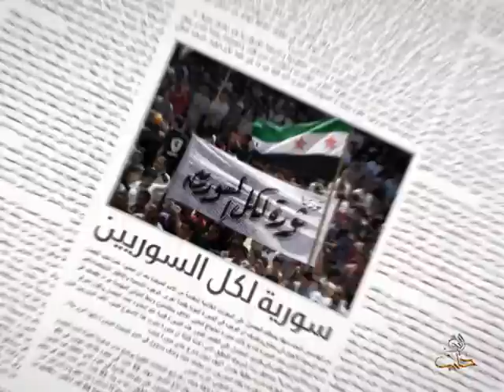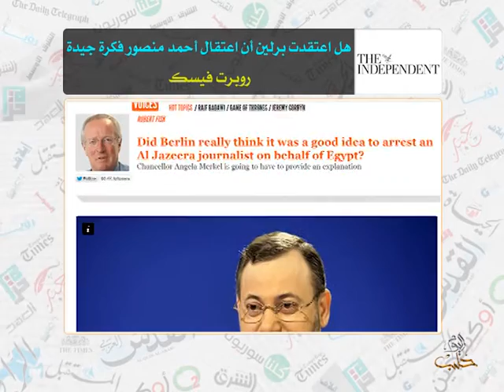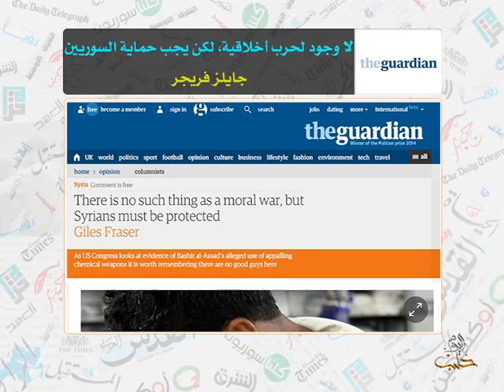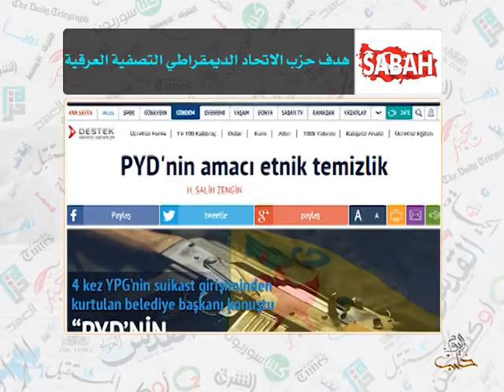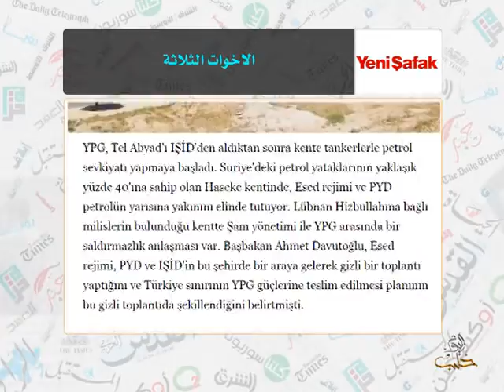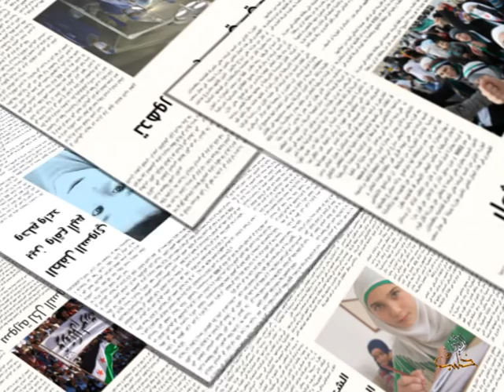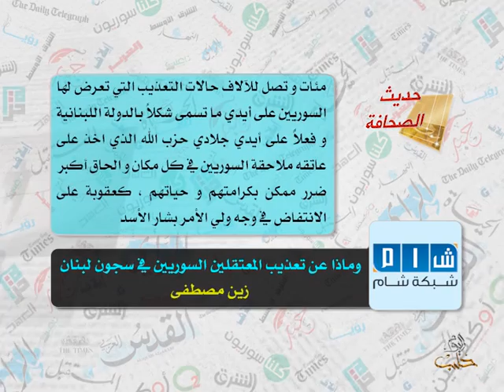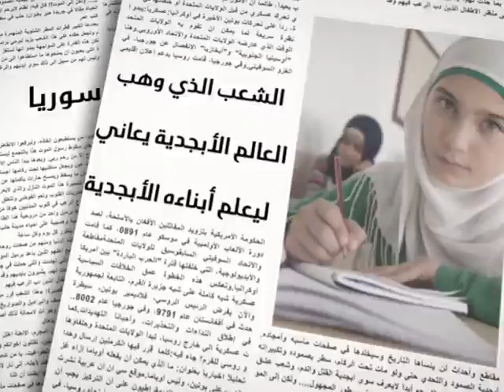حديث الصحافة 23 6 2015